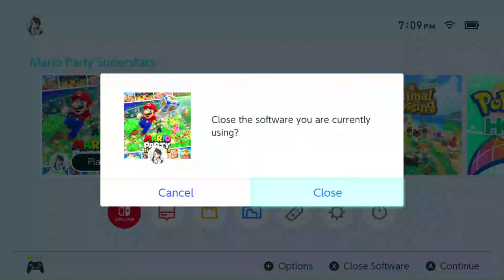Mario Party Superstars | 3-Player and Master CPU (Woody-Woods) | No Commentary/Free to Use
@ManifoldTwo3336 Is curb-stomped in this footage and the Rosalina player had a mental breakdown. I AM Daisy.